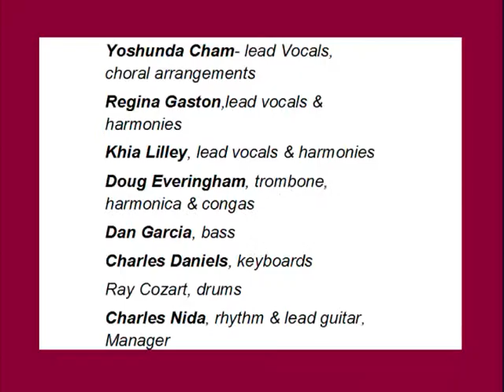Fly Me to the Moon.wmv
UPBEATS cover of Fly Me to the Moon written by Bart Howard, words by Paul Francis Webster.  Yoshunda has the lead vocal, Doug is on trombone, Dan plays bass, Charles plays rhythm & lead, Charlie is on keyboards, Ray is on drums, Khia and Regina are doing backing vocals.